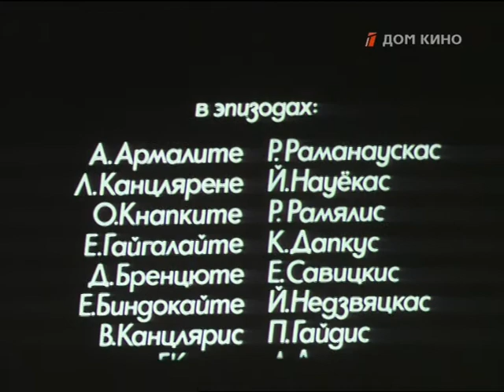Parodų rūmai / 1987 / 1 dalis / rusų kalba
Lietuvos kino studijos filmas
Scenarijaus autoriai ir režisieriai – Marijonas Giedrys ir Andrius Šiuša
Kompozitorius – Faustas Latėnas
Dailininkas – Linas Kriščiūnas
Operatorius – Edmundas Safonovas
Vaidina:
Vladas Bagdonas,  Irena Vasiulytė, Andrius Mamontovas,
Ingrida Kilšauskaitė, Virginija Kochanskytė, Gediminas Karka, Irena Žitkutė, Gediminas Pranckūnas, Algimantas Sadukas, Tomas Vaisieta, Elena Gaigalaitė, Povilas Gaidys, Ona Knapkytė, Gintautas Pečiūra, Romualdas Ramanauskas, Sigitas Račkys ir kiti.